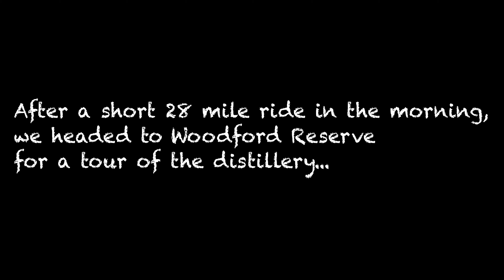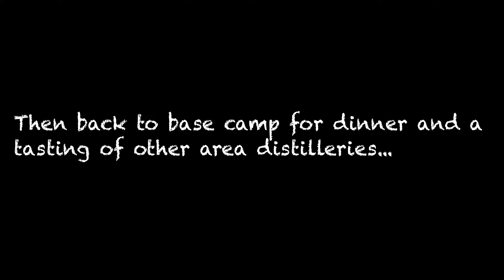Bourbon Country Burn Day 2, 2019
Day 2 took us on a short 28 mile ride just west of Lexington.  The route was an out and back...afterwards we toured the Woodford Reserve distillery.